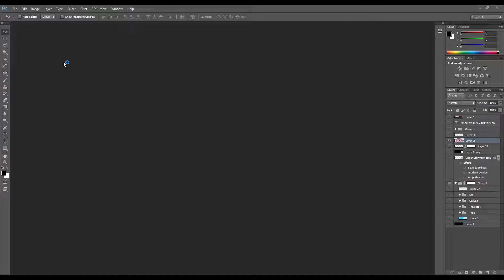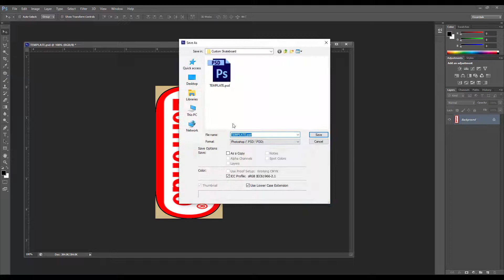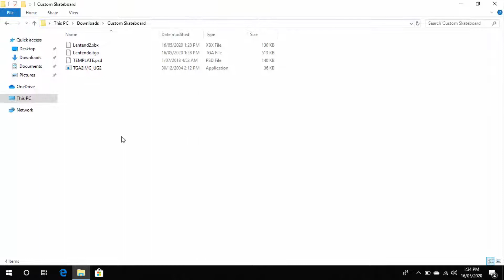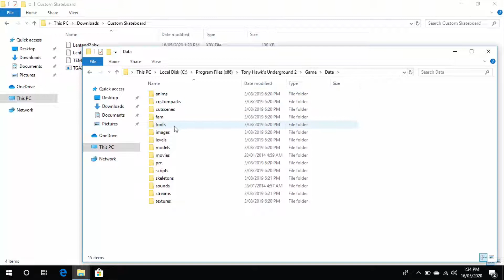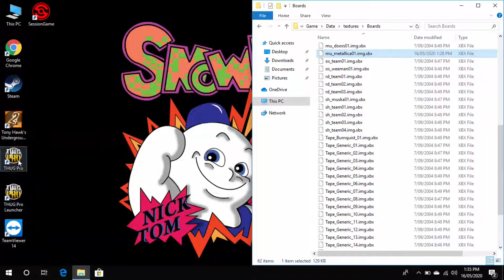HOW TO Add Custom Decks in THUG Pro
I always dreamed of having my own skateboard and this is a fun way to make skateboard graphics.